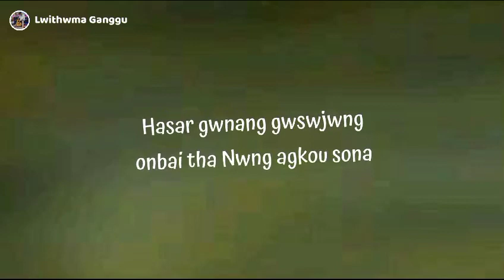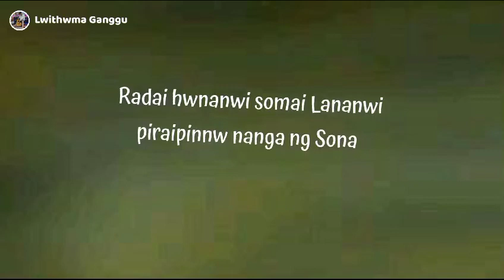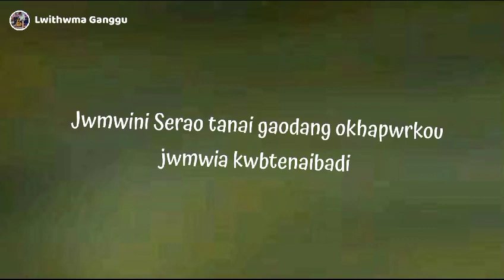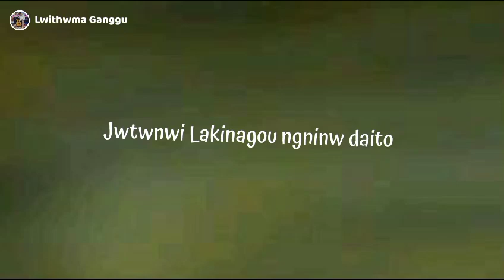BIBARA BARWBWLA Karaoke 🎶🎵